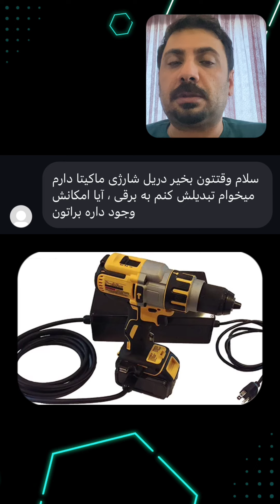چطور میشه ابزار شارژی رو به برقی تبدیل کرد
تا حالا ابزار شارژی رو به برقی تبدیل کردید؟

برای اینکه بدونید کدوم بهتر هست پیشنهاد می کنم مطلب زیر رو مطالعه کنید.
ابزار شارژی بهتر است یا برقی؟ [راهنمای خرید] 👇🏼

هر روز یک آموزش در کانال آیچوب | برای این که این آموزش ها رو از دست ندی کانال آیچوب رو سابسکرایب کنید 👇🏼